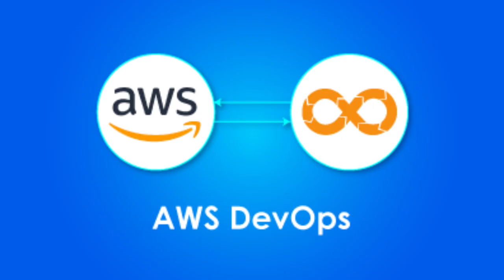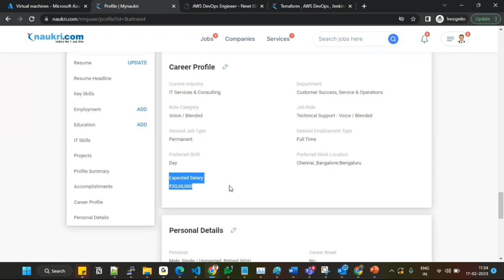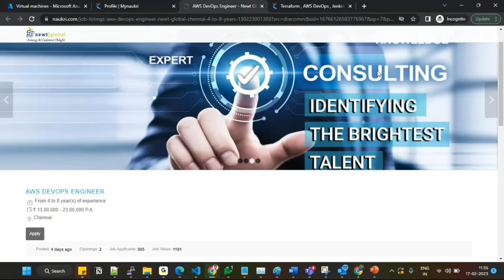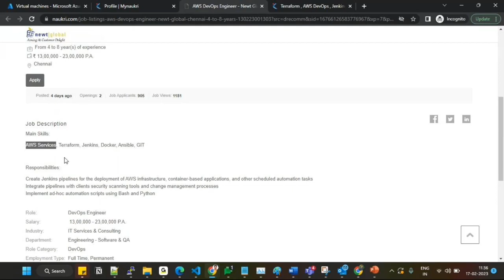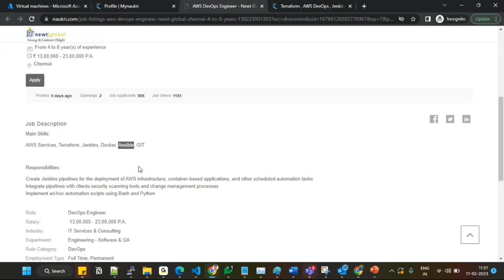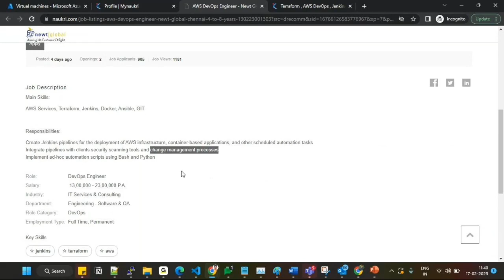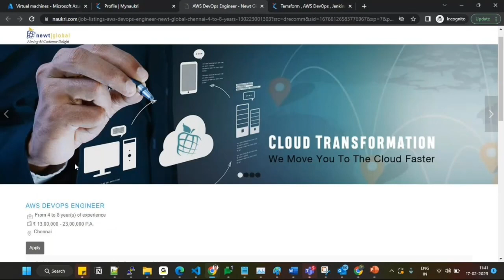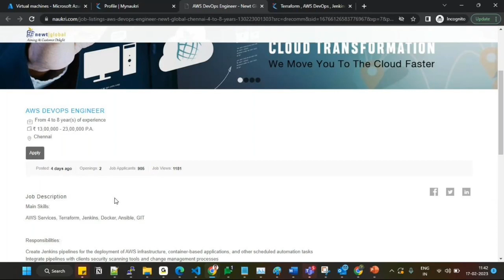AWS Job opportunities | AWS Cloud engineer roles and responsibilities | How to build AWS Profile | 4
aws job opportunities,
cloud engineer job description,
cloud engineer roles and responsibilities,
how to get aws job,
how to build aws resume,
how to build aws profile,
cloud engineer salary,
building the profile for aws cloud engineer role,
how to get aws job with no experience,
how to become aws solution architect,
AWS devops Engineers Job oppertunity,
devops jobs,
cloud engineer skills,
aws career path,
how to get aws certified solutions architect,
cloud engineer responsibilities